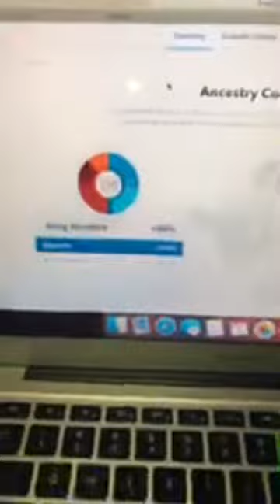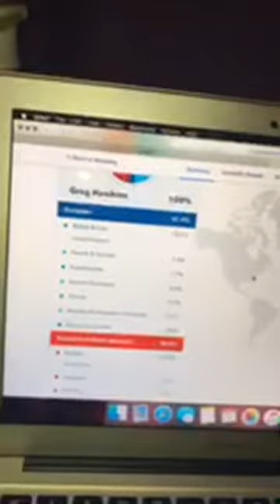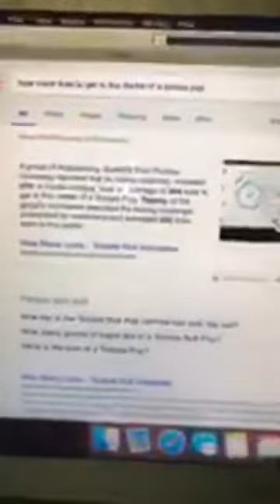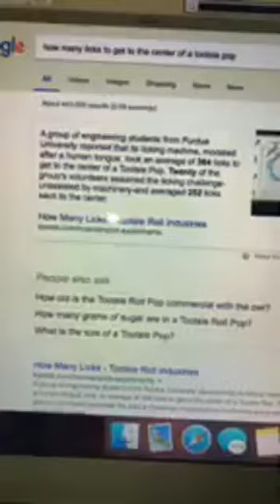Greg Hawkins FB Live | Kuya Escort Miss Q&A | ViceGreg JackGreg ViceJack | It's Showtime